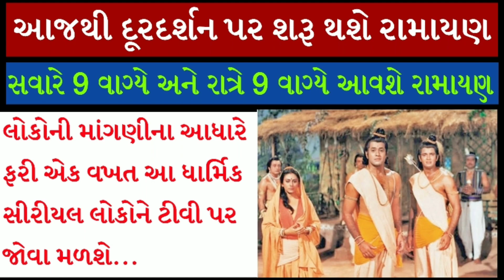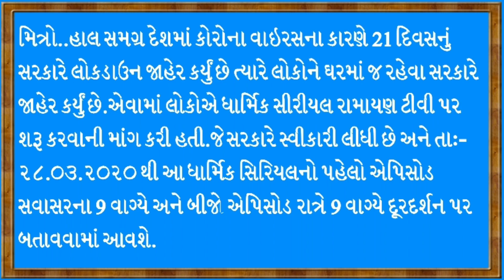આજથી ફરી એકવાર દૂરદર્શન પર પૌરાણિક - ધાર્મિક સિરિયલ ' રામાયણ ' બતાવવામાં આવશે / Ramayana Episode